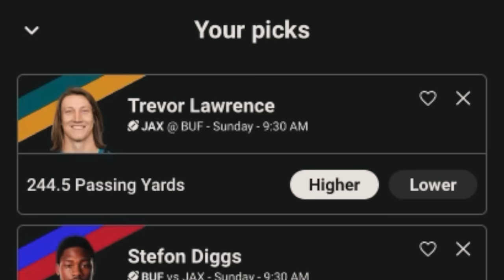Neon Walks Out on His First Ever Podcast...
N3on Does His FIrst Podcast Ever with Bradley Martyn. In this episode we find out if Adin Ross really owns 20% of N3on, what it's like to become one of the worlds biggest streamers and hanging out with cancelled YouTubers.